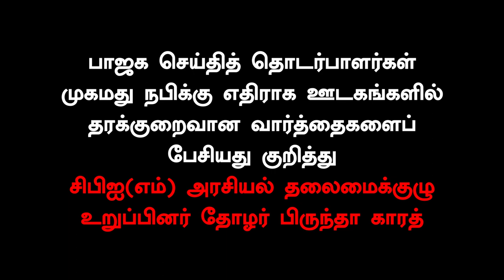முகமது நபிக்கு எதிராக பாஜகவினர் பேசியது அவர்களின் வெறுப்பு பிரச்சாரத்தின் திட்டமிட்ட பகுதியே...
பாஜக செய்தித் தொடர்பாளர்கள் முகமது நபிக்கு எதிராக ஊடகங்களில் தரக்குறைவான வார்த்தைகளைப் பேசியது குறித்து CPIM அரசியல் தலைமைக்குழு உறுப்பினர் தோழர் பிருந்தா காரத்